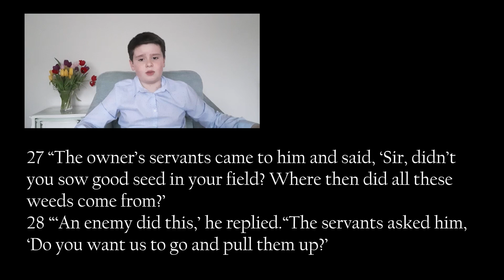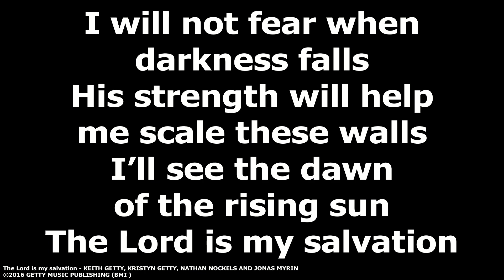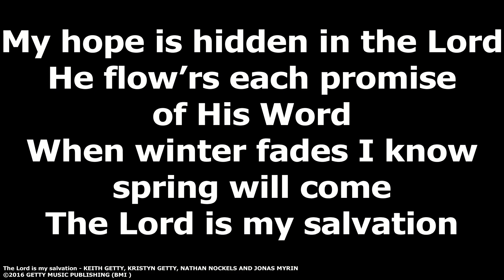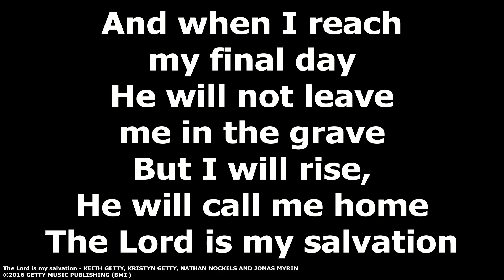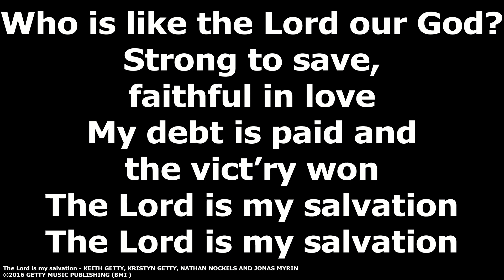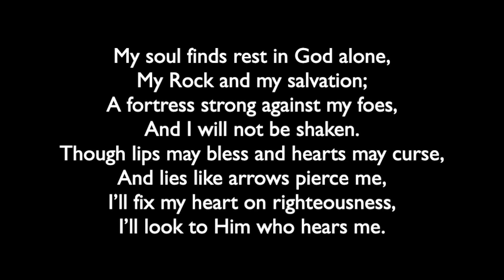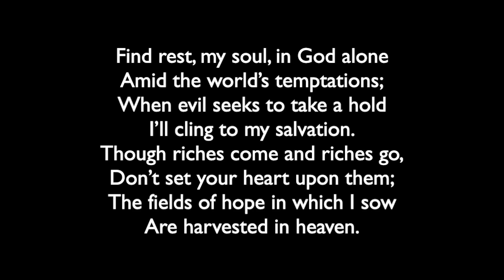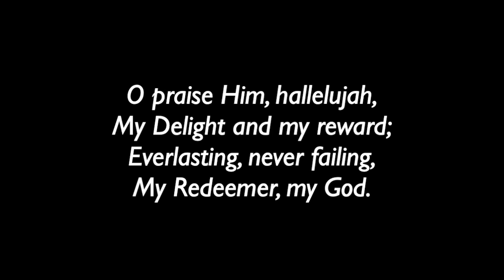Sunday 21 March 2021 - “What on earth is happening?” - The Parable of the Weeds